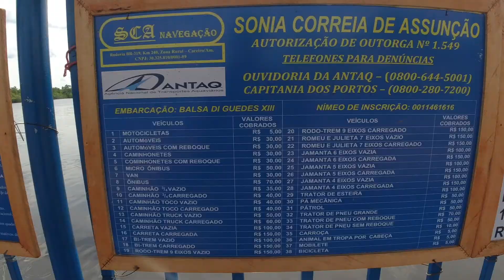BR 319 NÃO consegui CONTINUAR tive que DORMIR na REDE no MEIO da FLORESTA AMAZÔNICA de MOTO S2/EP18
O trajeto percorrido na BR 319 rodovia fantasma estava muito complicado, não consegui desenvolver bem no offroad e tive que dormir em um lugar que fica no meio da amazonia.

✅  SEJA MEMBRO DO CANAL E ASSISTA AOS VÍDEOS ANTECIPADO!

Gasto total: R$ 9.970,00 incluindo:

- gasolina (só de gasolina foram R$ 4.060,00)
- hospedagem (R$ 1.700,00)
- pedágios
- alimentação
- barco Santarém - Manaus (R$ 500,00)
- seguro viagem Vital Card (R$ 269,00)
- mensalidade Spot Gen3
- outros (ex: pneu, óleo moto, etc...)

Roteiro

30 dias de viagem - 12.631km. Viagem feita em julho de 2021.

Dia 1: São Paulo - Goiânia = 900km (Hotel Oliveira R$ 68,00)
Dia 2: Goiânia - Miranorte = 870km (Hotel Econômico R$ 50,00)
Dia 3: Miranorte - Marabá = 575km (Imperial Hotel R$ 100,00)
Dia 4: Marabá - Altamira = 500km (Hamara Soft Hotel R$ 75,00)
Dia 5: Altamira - Alter do Chão = 440km (Manauara Camping R$ 30,00)
Dia 6: Alter do Chão (Manauara Camping R$ 30,00)
Dia 7: Alter do Chão - Santarém (Barco) = 36km
Dia 8: Barco - Manaus (Hotel Fortaleza III R$ 70,00 s/estacionamento)
Dia 9: Manaus (Hotel Fortaleza III R$ 70,00 s/estacionamento)
Dia 10: Manaus - Boa Vista = 750km (Apoio Cezar)
Dia 11: Roraima (vários municípios) = 626km (Apoio Cezar)
Dia 12: Boa Vista - Uiramutã = 314km (Pousada Uiramutã R$ 100,00)
Dia 13: Uiramutã - Pacaraima - Amajari - Boa Vista = 506km (Apoio Cezar)
Dia 14: Boa Vista - Caroebe - Pres. Figueiredo = 805km (Pousada das Pedras R$ 50,00)
Dia 15: Presidente Figueiredo - Balbina = 80km (camping free)
Dia 16: Balbina (camping free)
Dia 17: Balbina - Manaus = 206km (Apoio Genghis)
Dia 18: Manaus - Restaurante Raimundo BR319 = 374km (rede)
Dia 19: Restaurante Raimundo BR319 - Humaitá = 323km (Humaitá Quality R$ 120,00)
Dia 20: Humaitá - Lábrea - Humaitá = 430km (Hotel Macedônia R$ 100,00)
Dia 21: Humaitá - Apuí = 400km (Silverado Hotel R$ Não lembro)
Dia 22: Apuí - Jacareacanga = 275km (Hotel da Tania R$ 100,00)
Dia 23: Jacareacanga - Itaituba = 390km (Hotel Apiacás R$ 150,00)
Dia 24: Itaituba - Fordlândia = 127km (Pousada Glaide R$ 100,00)
Dia 25: Fordlândia - Guarantã do Norte = 820km (Hotel Flor da Mata R$ 100,00)
Dia 26: Guarantã do Norte - Poconé = 812km (Hotel Tuiuiu R$ 60,00)
Dia 27: Transpantaneira - 292km (Hotel Tuiuiu R$ 60,00)
Dia 28: Poconé - São Gabriel do Oeste = 680km (Hotel Gramado R$ 90,00)
Dia 29: São Gabriel do Oeste - Ourinhos = 750km (Ouro Hotel R$90,00)
Dia 30: Ourinhos - São Paulo = 370km

Nesta viagem saí de São Paulo sentido extremo norte do Brasil, segui para Marabá, onde iniciei o percurso na BR 230 (Transamazônica), passei na praia do Tucunaré no Rio Tocantins. De Marabá fui para Altamira. A partir de Altamira começa a parte de terra, offroad. Segui até Alter do Chão, onde acampei e conheci o rio Tapajós. Peguei um barco de Santarém para Manaus. Segui pela BR 174 até Boa Vista e depois Uiramutã, Pacaraima (Fronteira com a Venezuela). Realizei o desafio Valente Fazedor de Chuva passando por todos os municípios do estado de Roraima. Depois fui para Presidente Figueiredo, onde conheci várias cachoeiras da região. Acampei no lago da hidrelétrica de Balbina e voltei para Manaus. Iniciei o percurso pela BR 319, rodovia fantasma, até chegar na BR 230 (transamazônica). Percorri de Lábrea até Itaituba, passando por Humaitá, Apuí, Jacareacanga. Fui até Fordlândia e iniciei a volta para SP pela BR 163 até Poconé no MT. Percorri a transpantaneira até Porto Jofre. Troquei o óleo e o filtro em Cuiabá e segui para São Paulo via Campo Grande